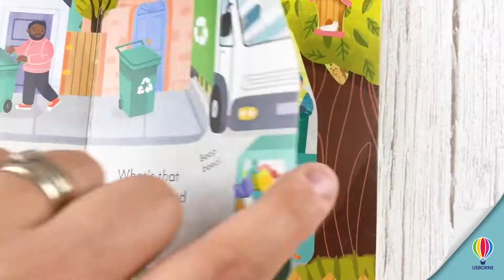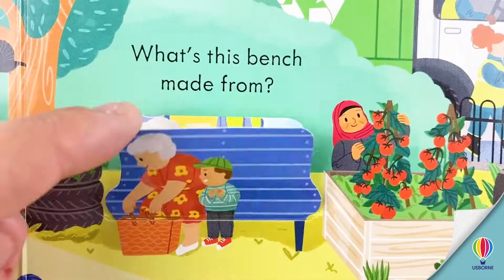New Title Tuesday - July 27 - Peep Inside How a Recycling Truck Works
Beep, Beep! The recycling truck has arrived! Peep under flaps and through holes to find out how it works, as it trundles around town collecting recycling and taking it to the sorting factory. This friendly introduction to the topic of recycling is perfect for little hands and curious minds.
Author: Lara Bryan
Illustrated by Giovanna Medeiros